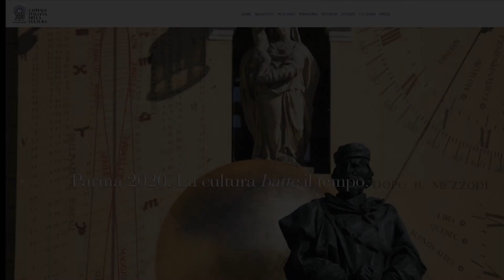Online il sito parmacapitalecultura2020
Da oggi online il sito parma 2020, un sito manifesto che nasce dalla collaborazione con il territorio come Parma2020. Una piattaforma partecipata come il cammino di Parma 2020. Parmacapitaleitaliana2020.